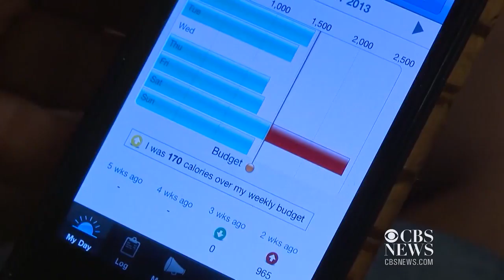Cholesterol medication Vytorin works better than a statin, researchers say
According to researchers, the cholesterol drug Vytorin lowered cholesterol 20 percent further than a statin. Also, new questions about school meals and childhood obesity. Eboni Williams reports on the day's top health stories.